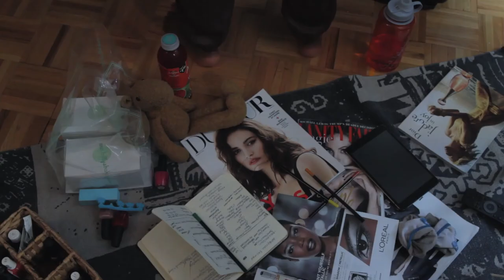Shampagne: The Legend Continues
Episode One: What Next?

Pagnecham has made her social media debut. She’s out there! But...what comes next? Her guru and older brother sure don’t have the answers. Thank goodness for Alicia and her connects to a “sassy, black, fab” influencer.

Episode Two: Release the Hashtags!

M has found her social media Godmother in Candace Culpepper. But why does she have to agree with Leroy when it comes to writing new material. Luckily with Candace as inspiration, the bars fly! Good thing too, because a surprise visit puts Pagnecham on the spot. Merp!

M- Melissa Mickens
Leroy Legend- Barron B. Bass
James- David J. Cork
Alicia- Alicia Lundgren
Waitress- Jenna Bosco
Candace- Tam Young
Brandon- Jason Gray

Directed by: Alfie Fuller
Written by: Melissa Mickens
Executive Producer: Melissa Mickens
Producer: Glenn Quentin
Edited by: Paul Notice
Director of Photography: Jamie Li
Gaffer: Pierce Robinson and Savvy Duplissea
Sound Op: Dallas Rico